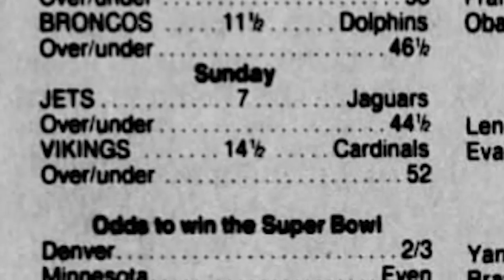Tales from the Cutting Room Floor | Boston's Biggest Bet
The Minnesota Vikings host the Arizona Cardinals today. The Vikings are slight 2-point favorite, but back in 1998 they opened a 14-point favorite, but closed to a 19.5-point favorite and legendary college basketball gambler Alan Boston had 'The Best of It' in a very, very large way. Boston stars in the feature length documentary now playing on iTunes, Amazon, GooglePlay, Xbox, Microsoft Store, Playstation, Vudu, and Vimeo On Demand. To learn more about the film visit bestofitmovie.com

THE BEST OF IT takes an unflinching look at the life of a professional gambler. The character driven documentary focuses on the lives of Boston, The Shrink, Dink, and Banker who all chose to make a living betting sports. A gambler selects this profession despite knowing the life they fancied tends to chew up and spit out even the most seasoned gambler—an all too common tale in Las Vegas. A feud between Boston and The Shrink develops after accusations are made about gambling debts, but a gambler’s actual bank account balance is often based on rumors and half-truths. The outcome of a gambler is as unpredictable as the the games they bet.